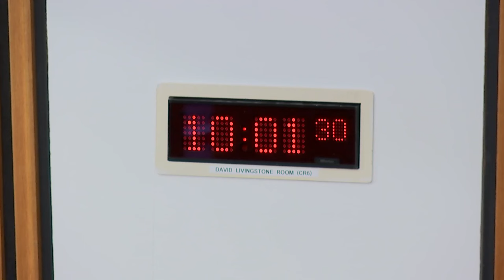Criminal Justice Committee - 20 December 2023